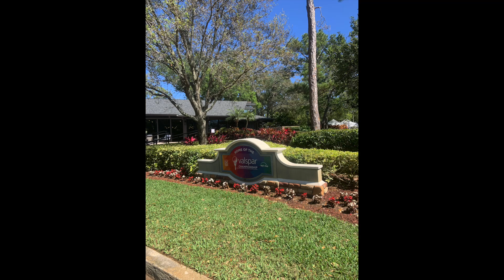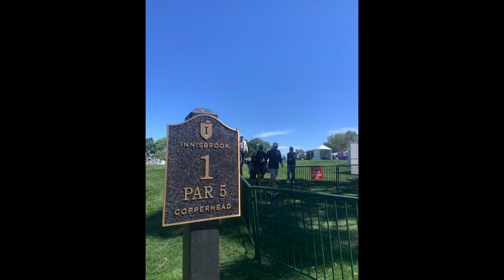Valspar PGA 2024 Practice Day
Palm Harbor, Fl.   PGA golfers practicing. (Kevin Dougherty gave me a golf ball)